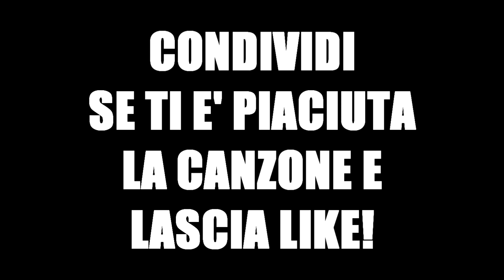CANZONE MAREK HAMSIK ⚽ [ Parodia Tran Tran - Sfera Ebbasta ]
🎸 NON TI CI METTERE ANCHE TU è online su tutte le piattaforme